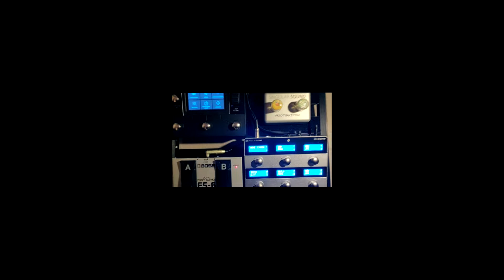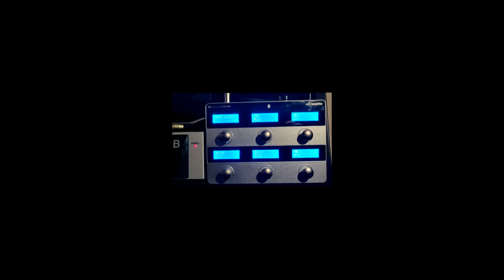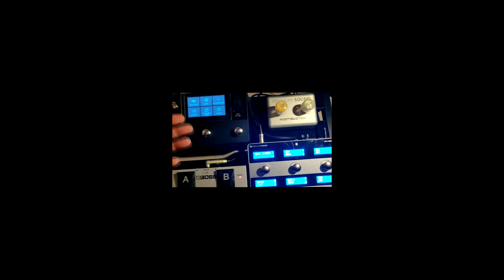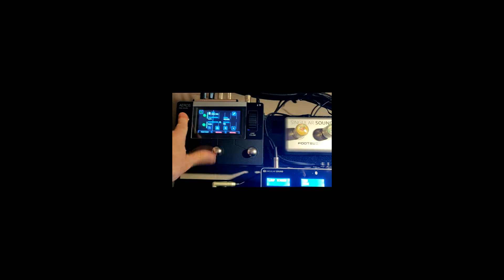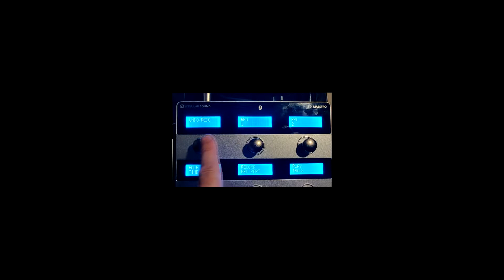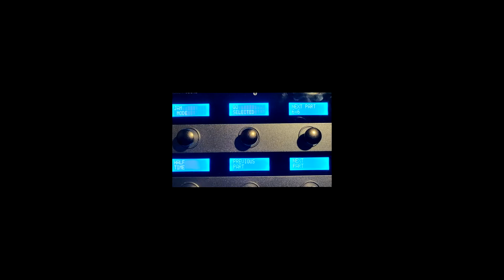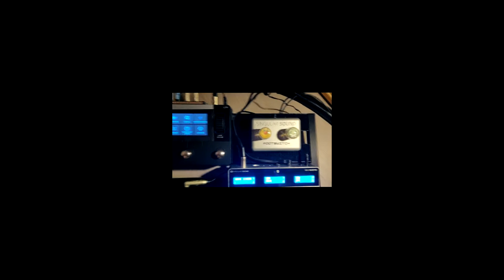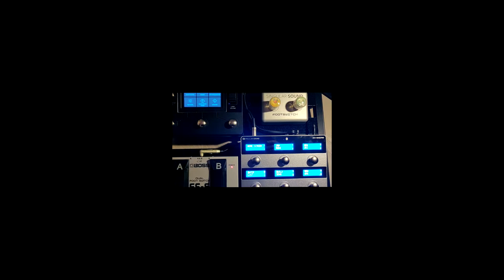Une autre méthode pour le combo Singular Sound (FR)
très proche du Custom 4 que j'avais déjà présenter, içi j'ai enlever le pilotage de la Beatbuddy sur le Maestro, afin d'y rajouter plus de fonction
Boss FS 6 pour piloter la beatbuddy qui se trouve sur mon bureau (vraiment plus facile a utiliser, changer les songs, les drumset etc...)
Ce custom est déjà prêt pour le mise a jour 4.2 si elle voit le jour!